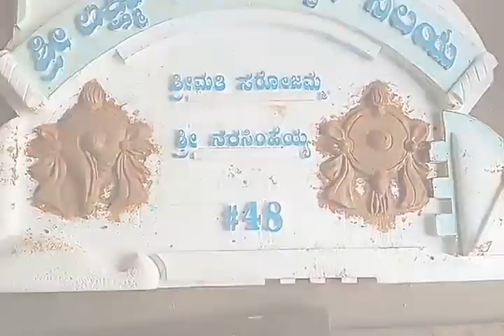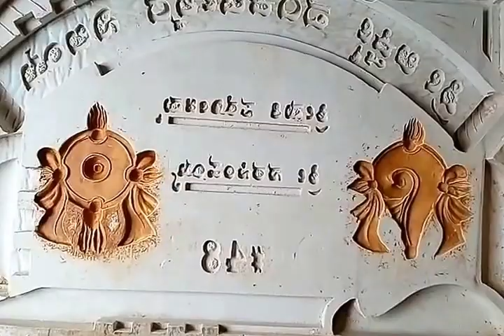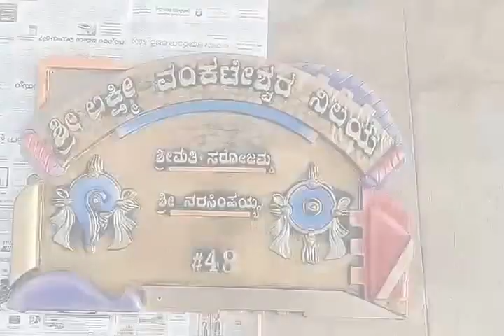fiber glass name plate making (how to make )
fiberglass nameplatedesigns muraldesigns painting Mural designing name plate made of fiber materials buy royal arts .Bangalore